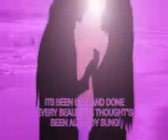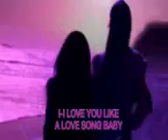Selena Gomez. The Scene Love You Like A Love Song